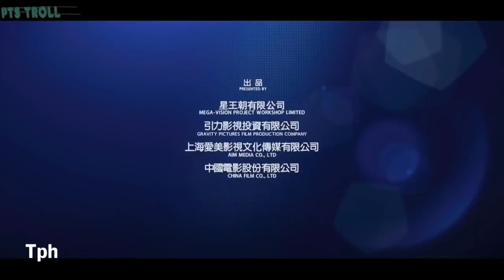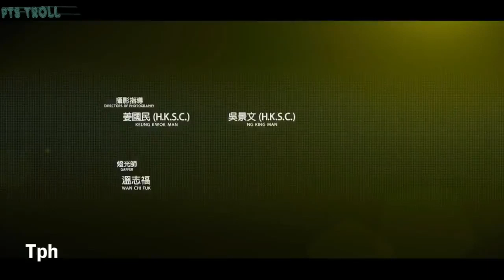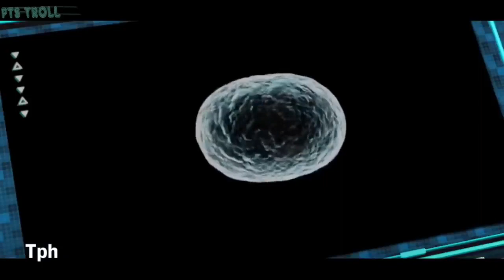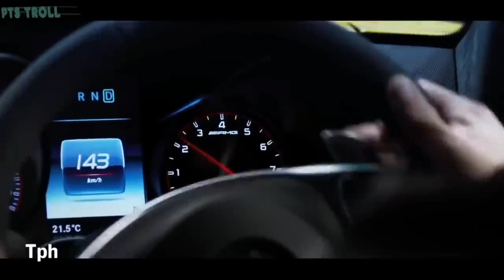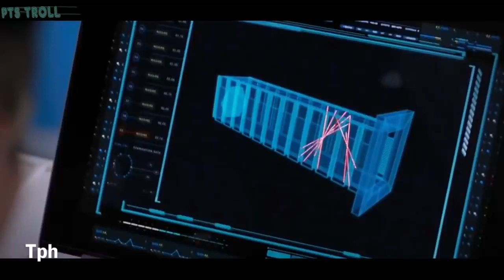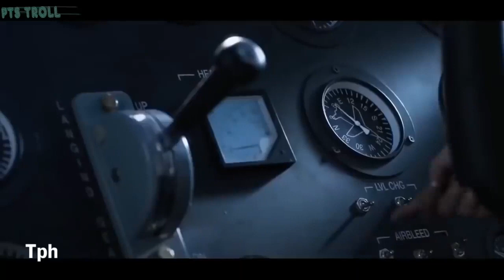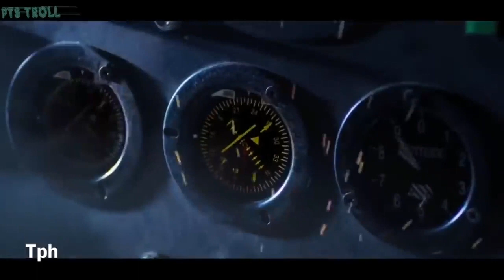Thành Long và Lưu Đức Hòa, Phim HongKong Siêu Sát Thủ